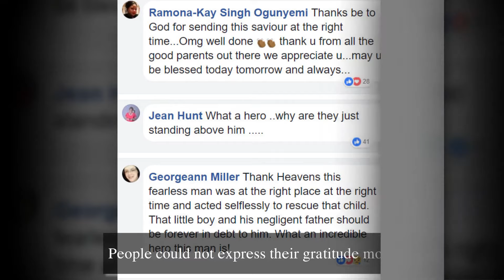[Funny Comics] African Immigrant Climbs 4 Storeys With His Bare Hands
Six months ago Mamoudou Gassama, 22, was back in his home country of Mali, dreaming of following in the footsteps of many of his countrymen to build a new life in Paris. Now, the undocumented immigrant is being hailed as a hero, and will today meet the President amid calls for him to receive his papers and be allowed to officially settle in France.

It all started on Saturday afternoon, as Mamoudou was walking home from the famous Gare du Nord railway station. He came across a panicked crowd of people, looking on with terror as a 4-year-old boy was dangling precariously from a balcony, four storeys up. Without a thought for his personal safety, Mamoudou leapt into action and began to climb the building with incredible ease, something which has earned him the nickname ‘spiderman.’

Speaking to Le Parisien, Mamoudou explained what was going through his mind during his daring rescue. “I did not think of the floors, I did not think of the risk,” he said. “I did it because it’s a child. I really like children.”

In addition to a personal ‘merci’ from President Macron, Mamoudou also received congratulations from the Mayor of Paris, Anne Hidalgo, who posted on Twitter: “Congratulations to Mamoudou Gassama for his brave act that helped save a child’s life last night. I had the pleasure to talk with him today by phone, to thank him warmly.”

It seems like Mamoudou’s selfless act has endeared him to the French nation, and will go a long way toward helping him settle in the country. “He explained to me that he arrived from Mali a few months ago while dreaming of building his life here,” Hidalgo also explained. “I replied that his heroic gesture is an example for all citizens and that the City of Paris will obviously be keen to support him in his efforts to settle in France.”